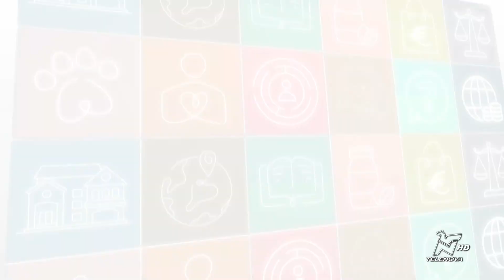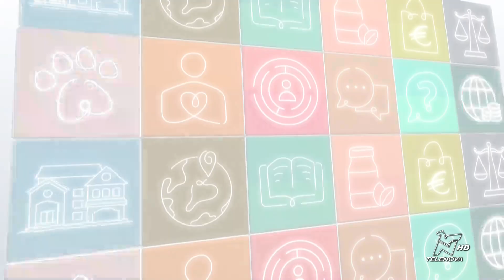PRONTO TELENOVA 26/06/2024